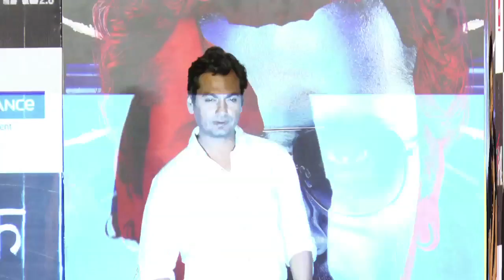Anurag Kashyap is back in form and how!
The trailer of Raman Raghav 2.0 starring Nawazuddin Siddiqui and Vicky Kaushal was launched at a multiplex in Mumbai. The film has been directed by Anurag Kashyap.
Watch latest Bollywood gossip videos, Bollywood news and behind the scene Bollywood Masala.